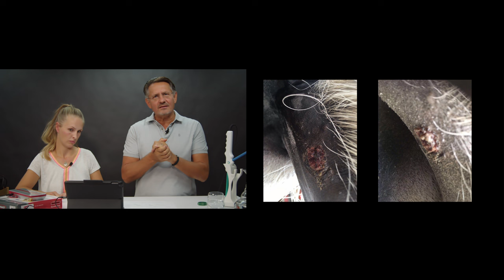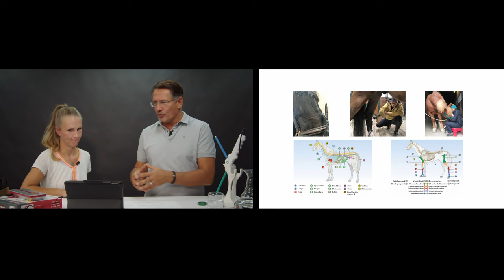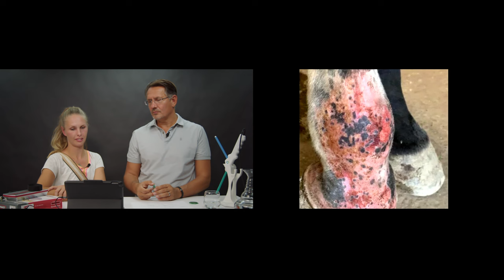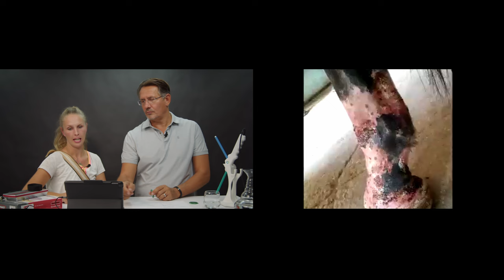Hochfrequenz bei Pferden - eine Gesprächsrunde unter Pferdefreunden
Für alle die wissen wollen was möglich ist, ohne den Tierarzt rufen zu müssen.
Für alle die Interesse haben mehr über den Tesla O. und die Behandlung von Pferden zu erfahren.
. und ja ich mache gerne Werbung für den Tesla, weil ich überzeugt bin.

Mit einem Lächeln in Dankbarkeit- SAM